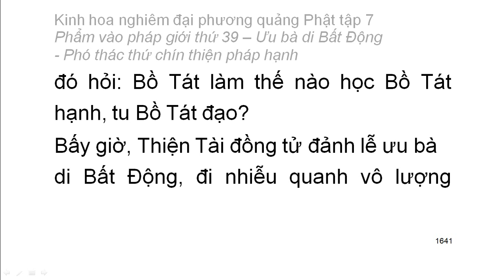Tập 7: Kinh hoa nghiêm: Phẩm vào pháp giới thứ 39 - Thiện Tài tham vấn 53 vị thiện tri thức (101)